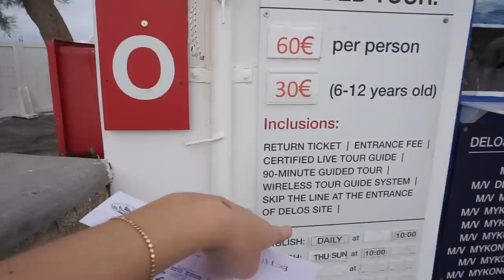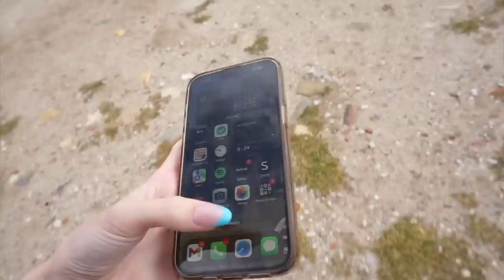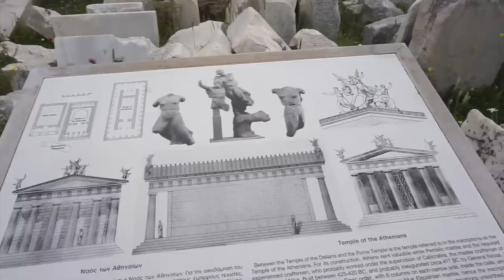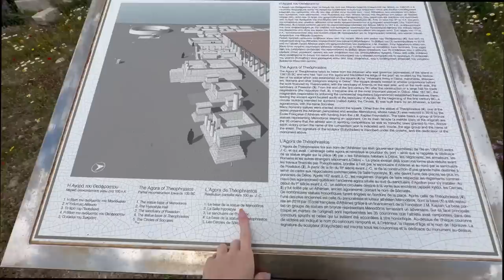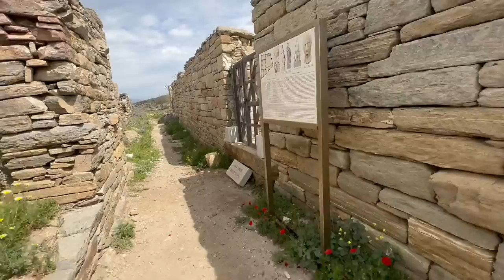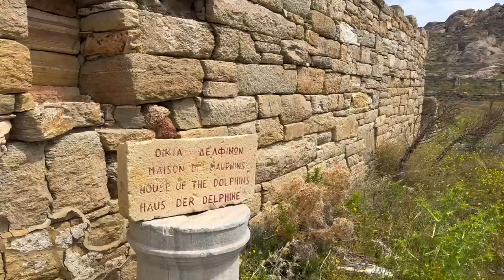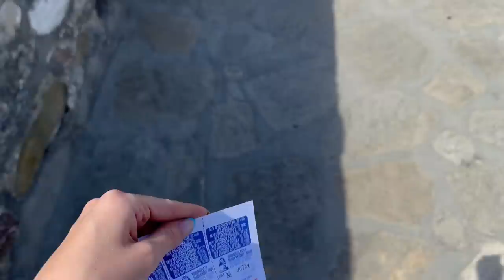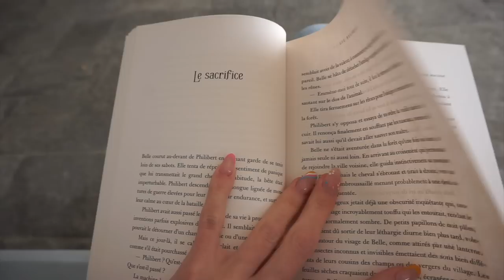SOLO TRIP : Délos, Retour de l'enfer en bateau (Mykonos - 3/3)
♡ Les Codes Promos :
⦁ SHEIN : PANDHAPPYTQ2

Musique
LAKEY INSPIRED : chill day